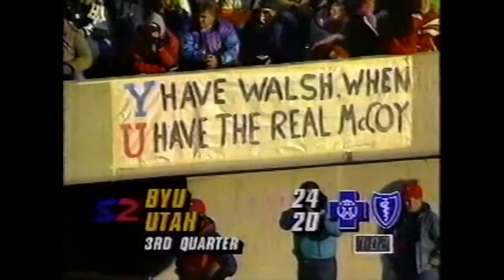BYU vs Utah 1994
Highlights from both teams.